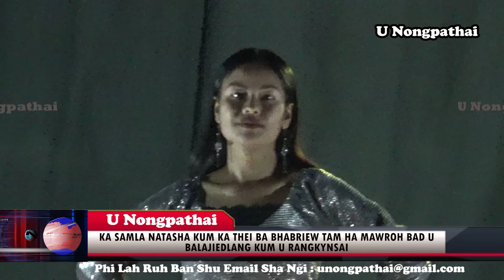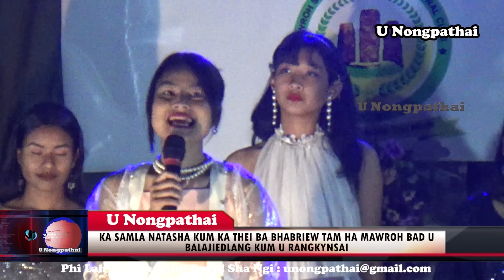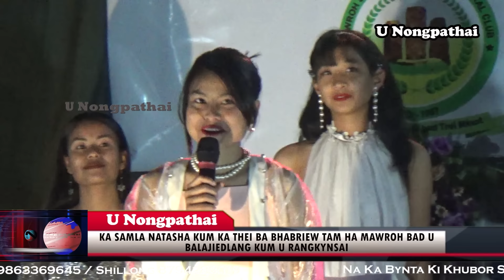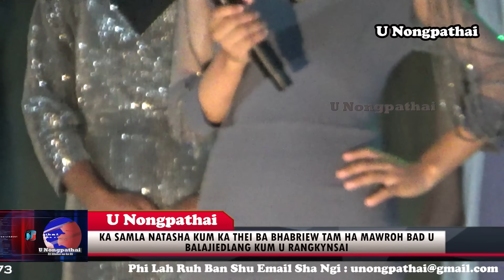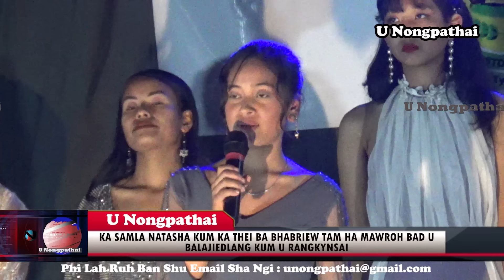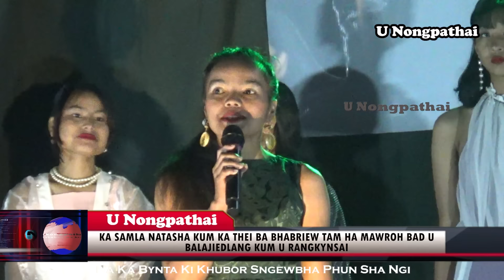KA SAMLA NATASHA KUM KA THEI BA BHABRIEW TAM HA MAWROH BAD U BALAJIEDLANG KUM U RANGKYNSAI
Na ka bynta ki khubor jong phi sngewbha phun sha ngi:
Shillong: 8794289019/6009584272